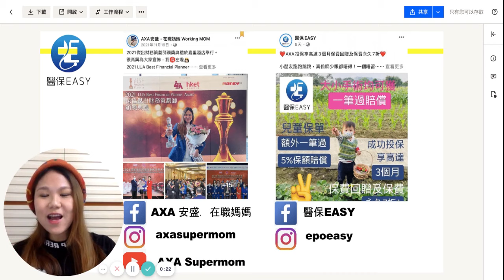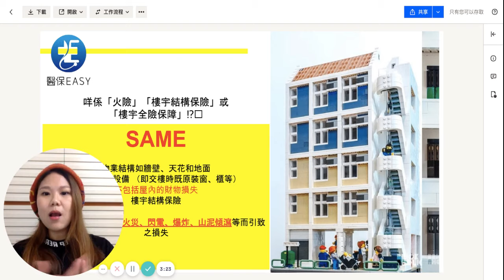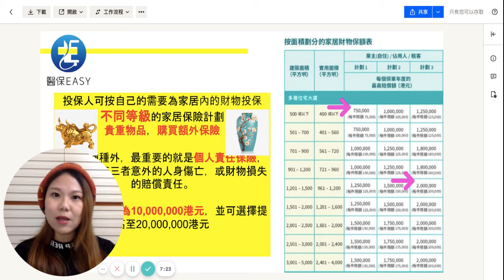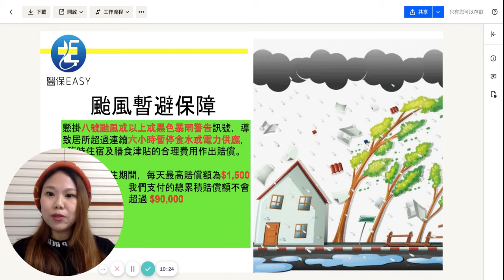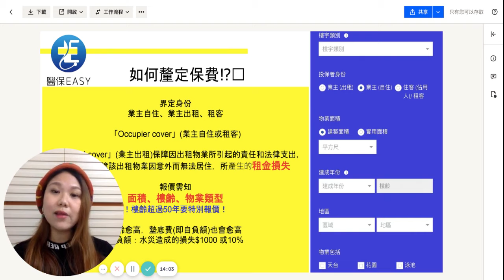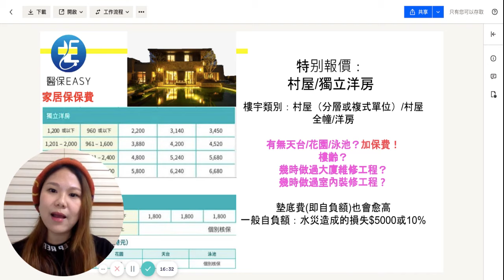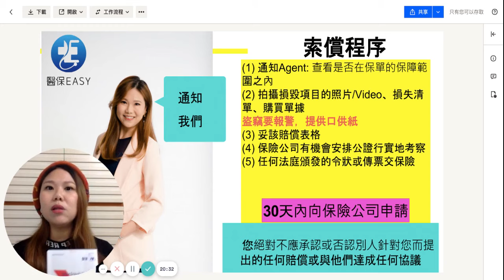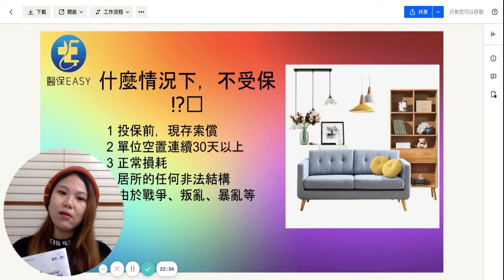個案分享😎幫你慳錢買火險👀家居保包D咩⁉️不講不知既家居保注意事項‼️保險通識｜supermom1922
點解要搵SUPERMOM： 俾到您五大保證

🌟咩係「火險」 「樓宇結構險」或「樓宇全險保障」⁉️
🌟家居保險包D咩⁉️
🌟供完層樓/公屋，需唔需要買保險⁉️
🌟如何釐定保費⁉️
特别報價：村屋/單幢樓宇/獨立洋房
🌟裝修期間家居保險保唔保⁉️
🌟現有舊式保單，要唔要轉新⁉️
🌟點樣索償⁉️
🌟什麼情況下，不受保⁉️

AXA安盛「卓越」家居保
1⃣️家居財物及個人物件等由意外造成嘅損失或損毀，如颱風、水管爆裂、火災等
2⃣️第三者責任保障：10,000,000港元
3⃣️颱風或黑雨引致連續六小時暫停食水、電力、電梯服務供應的情況下，提供臨時住宿及膳食開支津貼
4⃣️24小時家居緊急支援服務
5⃣️額外投保樓宇結構保障

❤️我哋團隊直接跟進投保至理賠❤️
❤️What’s App/DM👩🏻‍💻👨🏻‍💻瞭解更多❤️
What’sapp📲91060898
以上資料僅作參考用途，如有任何問題或需要，歡迎向我Supermom查詢。
📍更多資訊，立即🛎Subscribe我哋❤️

免責聲明：上述內容及優惠只供參考，並不時更新更正。只屬作者個人意見，内容可能有錯誤，內容不代表任何品牌觀點及立場。一切以保單文件為準，請與我們團隊聯絡What’sApp:91060898  內容只供參考，並不涉及任何投保邀請或要約。